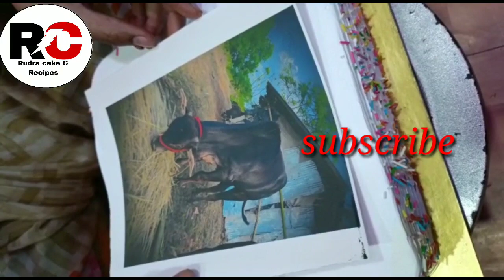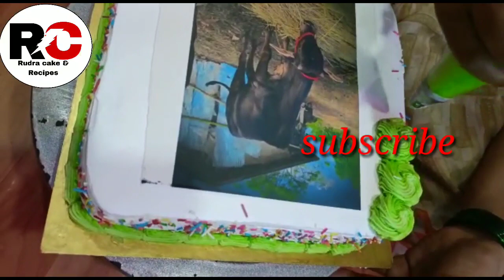1 kg photo print cake / Rudra cake & Recipes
1 kg photo print cake design / Rudra cake & Recipes